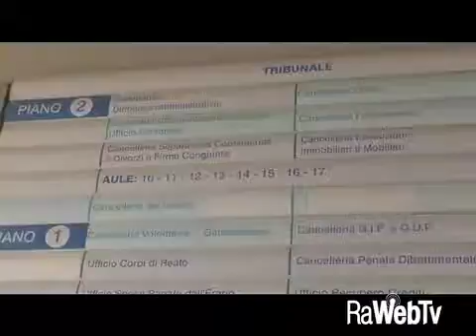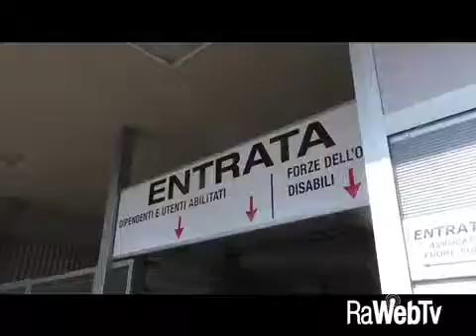procuraotre MAncini su dati 2016